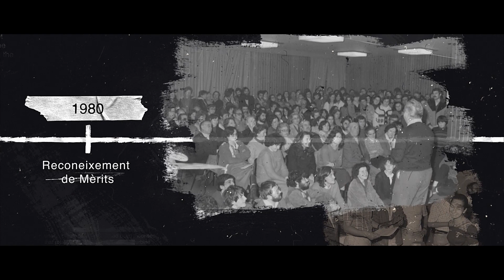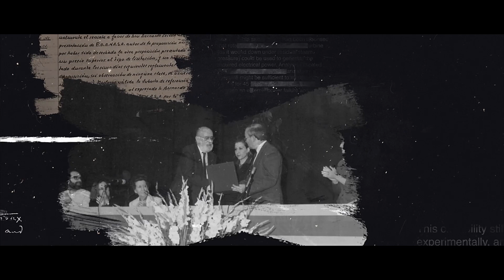L'Escola és arrels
Com totes les coses importants, l'Escola Municipal de Mallorquí sembla que sempre ha existit. Era dia 7 de juny de 1973 quan oficialment naixia l'Escola, amb la missió d'impartir lliçons sobre la llengua viva de Mallorca.  L'Escola arriba enguany als 50, més viva que mai i seguint el batec d'un poble! Compartim amb vosaltres el darrer vídeo per commemorar aquest aniversari!

➡️ L'acte central de commemoració tendrà lloc dia 19 d'octubre a les 19 h a l'Auditori de Manacor.